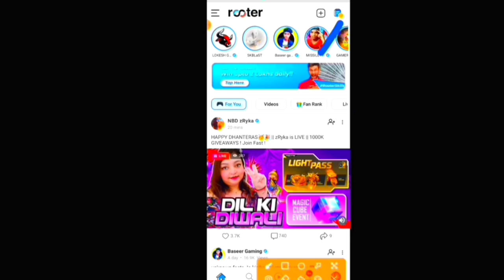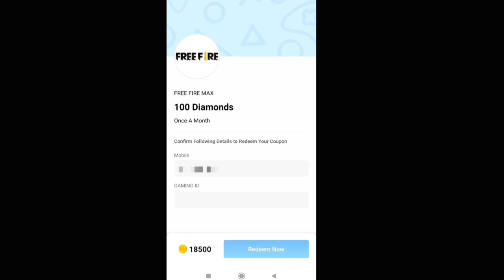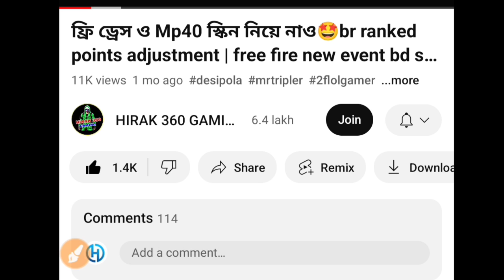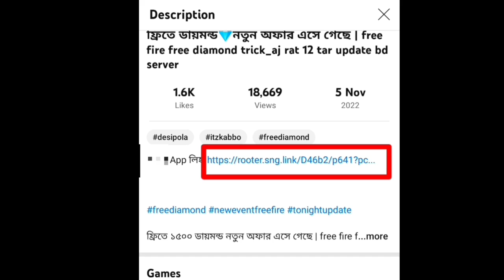ফ্রিতে ফ্ল্যাগ ইমোট ও 3000💎ডায়মন্ড লুটে নাও | free guild flag emote | free fire new event bd server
🇧🇩+🇮🇳ফ্রি 500 ডায়মন্ড💎App
ডাউনলোড করো👇👇

12 টার আপডেট Free Fire
১২ টার আপডেট Free Fire
12 Tar Update Free Fire

Top Tag:

free fire
new event
free fire

YouTubers:

1)hirak 360 gaming 2)mr triple r 3)itz kabbo 4)plus fire bangla 5)gamer arup 6)trkf gaming 7)noyon gamer 8)sra gaming 9)boom gaming ff 10)oyo gamer 11)2f lol gamer 12)gaming with talha is back 13)roxman gaming 14)gaming with zihad 15)toss bangla gamer 16) saad gaming 17)desi pola 18)roasted gaming yt 19)free fire bd official 20)sohan x gamer